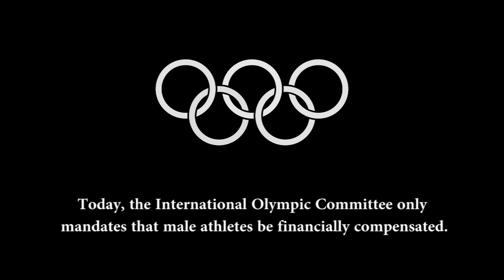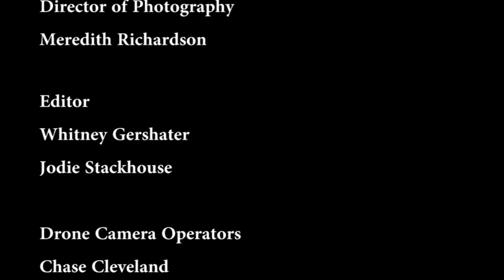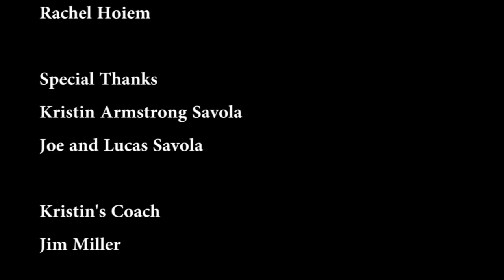BECAUSE I CAN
A short film on Kristin Armstrong and her determination to be the first and only female cyclist to win three Olympic Gold Medals at age 42.